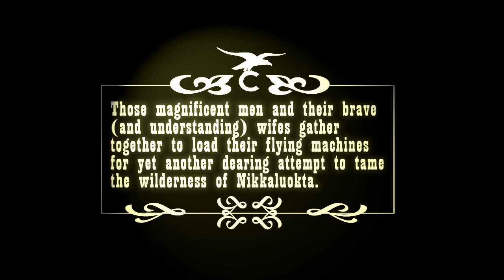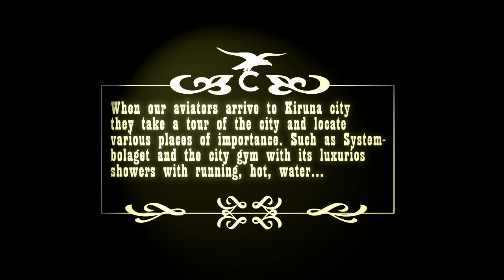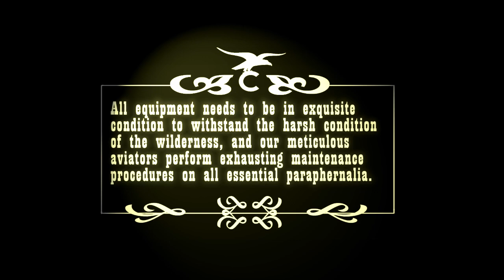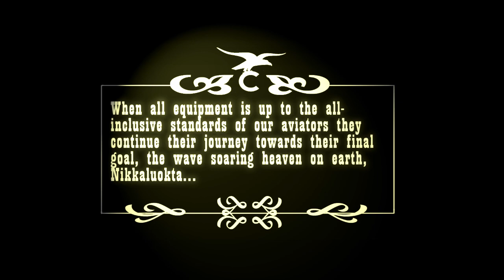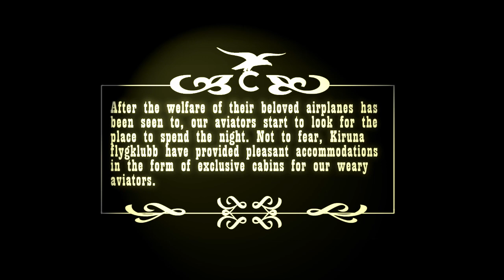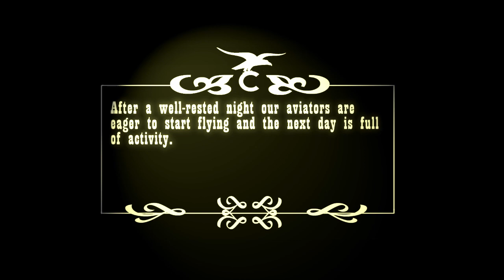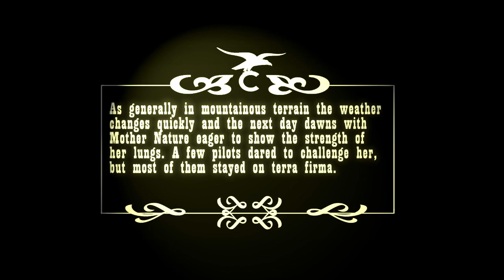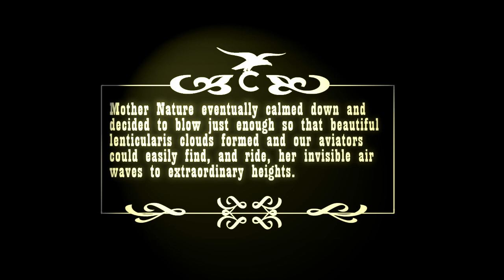Kebnekaise wave soaring camp 1969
For over 50 years glider pilots from all over Europe have gathered in northern Sweden on the ice runway of Paittasjärvi lake, close to Kiruna city and the highest mountain in Sweden, Kebnekaise. Kiruna soaring club have organized this event since 1961.
This movie is digitized from old 8mm films from 1969. It is a silent movie and I have tried to follow the spirit of the era with some "cue cards" in between and appropriate music (if google lets me keep it).
The next camp starts on the 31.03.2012 and ends at 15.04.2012, you can have a look at how that cam differed from this one
If you wonder where the camp is located have a look